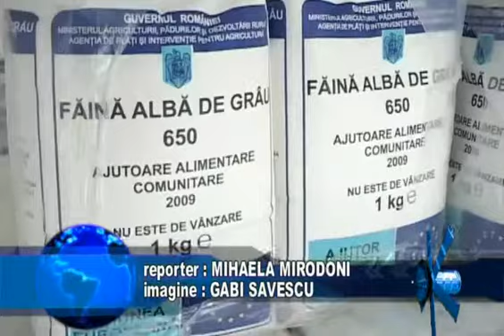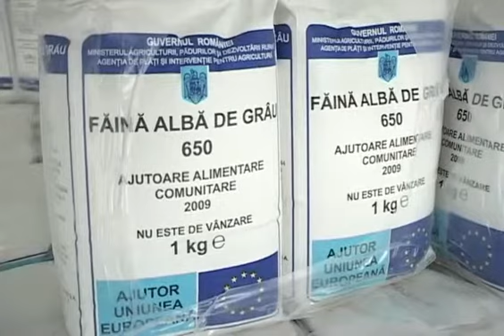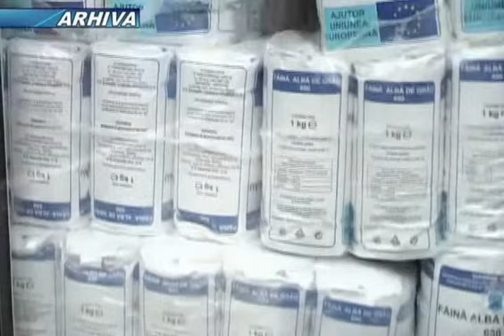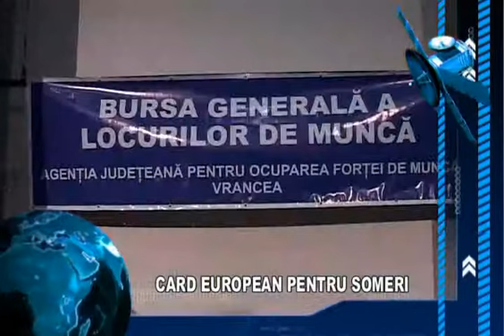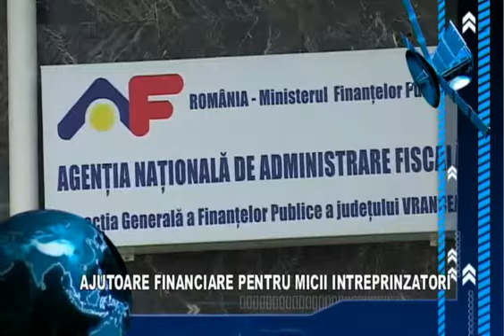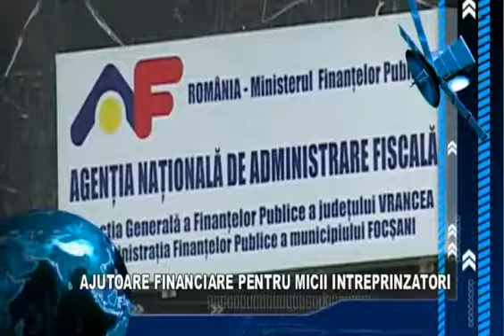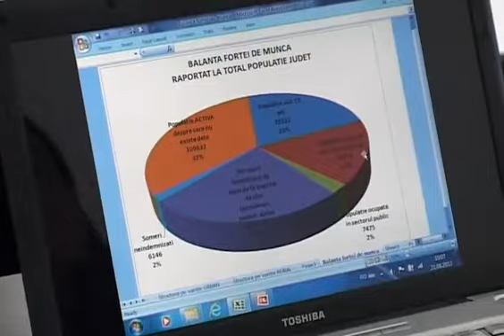JURNAL STIRI ATLAS 21 AUGUST 2013